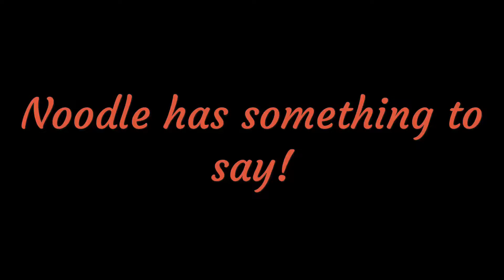July 30, 2017